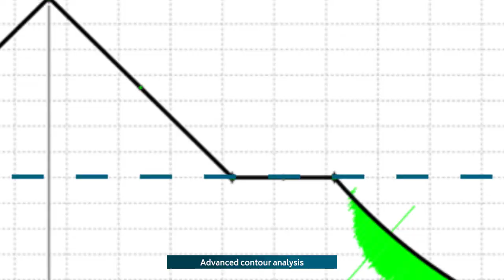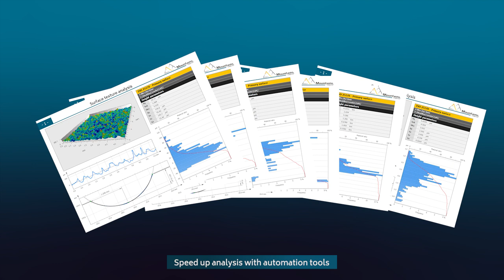Mountains® 10 | 2-minute tour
Take a tour of Mountains® software: customized image analysis and surface analysis solutions tried and trusted worldwide by engineers, metrologists and scientists using profilometers, SEM, SPM, spectroscopic techniques, light microscopes and more.